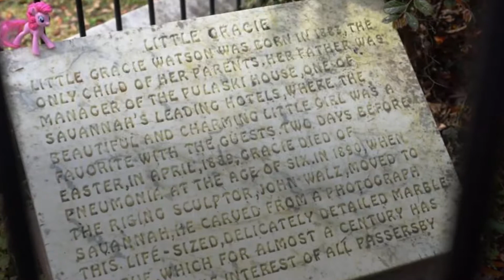One of the world's most-visited graves is in Georgia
Conde Nast Traveler listed the nine most-visited graves in the world. A cemetery in Georgia came in at #8.  Tourists visit the grave of "Little Gracie" in Savannah's Bonaventure Cemetery. Gracie supposedly died at 6 of pneumonia and appears to this day.